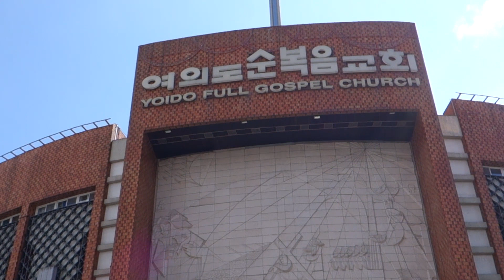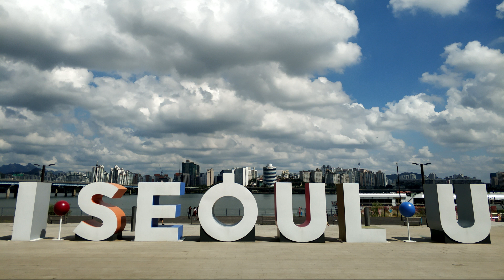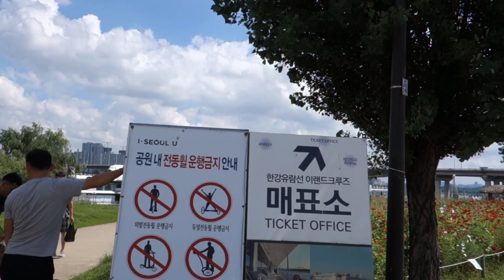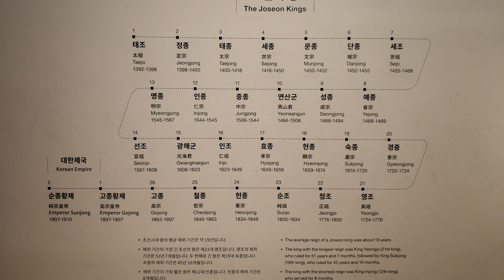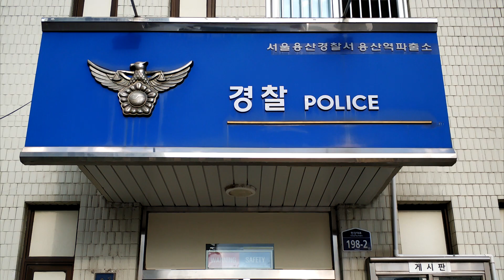Сармат шагает по Сеулу. Восьмая серия